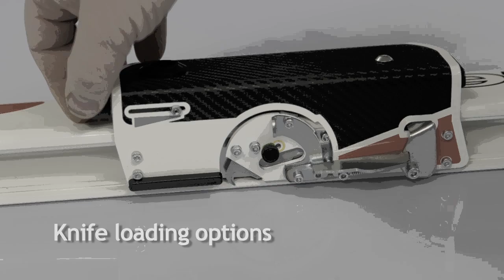Linear Cutter - Long version